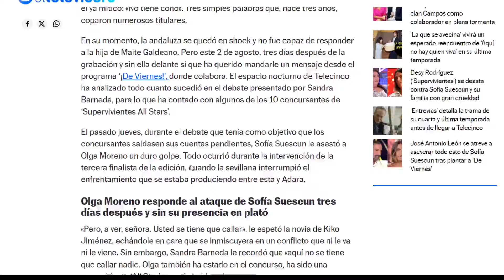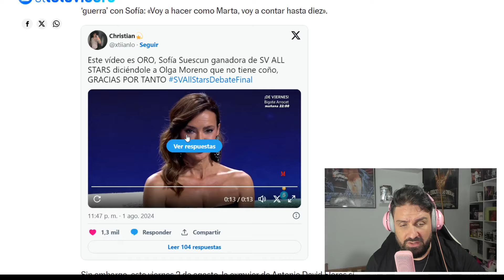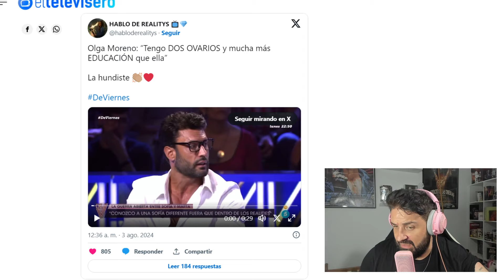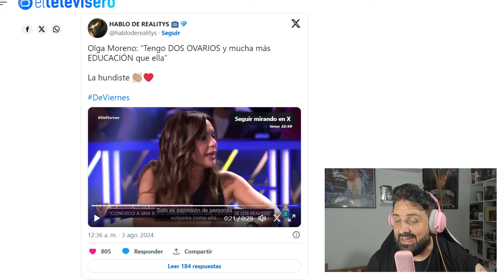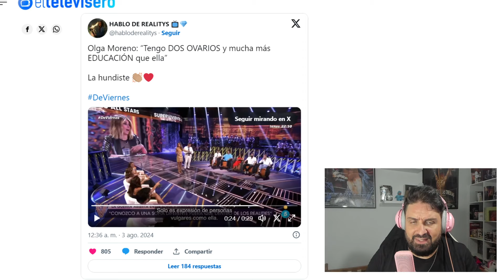"TU SI QUE NO TIENE C0ÑO Y ERES MALA PERSONA " Brutal RESPUESTA de Olga Moreno a Sofia Suescun